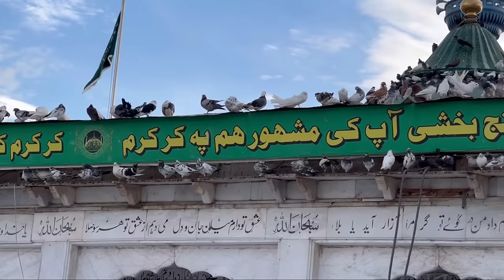نگری داتا دی /Hazrat Data Ali Hajwari/ data ganj bakhs / explore Lahore/iftikhar ahmed Usmani/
Language
Watch
Edit
Abu 'l-Ḥasan ʿAlī b. ʿUthmān b. ʿAlī al-Ghaznawī al-Jullābī al-Hujwīrī (c. 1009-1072/77), known as ʿAlī al-Hujwīrī or al-Hujwīrī (also spelt Hajweri, Hajveri, or Hajvery) for short, or reverentially as Shaykh Syed ʿAlī al-Hujwīrī or as Dātā Ganj Bakhsh by Muslims of South Asia, was an 11th-century Persian Sunni Muslim[4] mystic, theologian, and preacher from Ghazna, who became famous for composing the Kashf al-maḥjūb (lit. 'Unveiling of the Hidden'), which is considered the "earliest formal treatise" on Sufism in Persian.[5] It is also believed by few medieval historians that he was born in Caucasus Nowadays in Russian Federation. Ali Hujwiri is believed to have contributed "significantly" to the spread of Islam in South Asia through his preaching,[6] with one historian describing him as "one of the most important figures to have spread Islam in the Indian subcontinent."[5] Khwaja Gharib Nawaz stayed at Ali Hujwiri's mausoleum and quoted a tribute to him as a narration; گنج بخش فیضِ عالَم مظہرِ نورِ خدا ناقصاں را پیرِ کامل ، کاملاں را راہنما Ganj Bakhsh-e-Faiz-e-Alam Mazhar-e-Nur-e-Khuda, Na Qasaan-ra Pir-i Kamil, Kamilaan-ra Rahnuma.

In the present day, Ali Hujwiri is venerated as the main wali of Lahore, Pakistan by the traditional Sunni Muslims of the area.[1][8] He is, moreover, one of the most widely venerated saints in the entire South Asia,[8] and his tomb-shrine in Lahore, popularly known as Data Darbar, is one of the most frequented shrines in South Asia.[8] At present, it is Pakistan's largest shrine "in numbers of annual visitors and in the size of the shrine complex,"[5] and, having been nationalized in 1960, is managed today by the Department of Awqaf and Religious Affairs of the Punjab.[5] The mystic himself remains a "household name" in the daily Islam of South Asia.[9] In 2016, the Government of Pakistan declared 21 November to be a public holiday for the commemoration of the commencement of Ali Hujwiri's three-day death anniversary